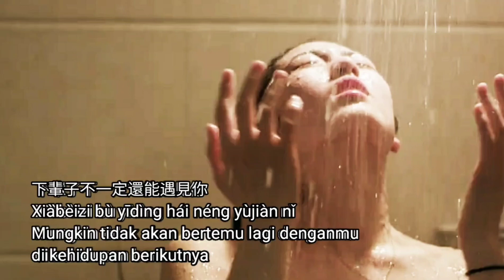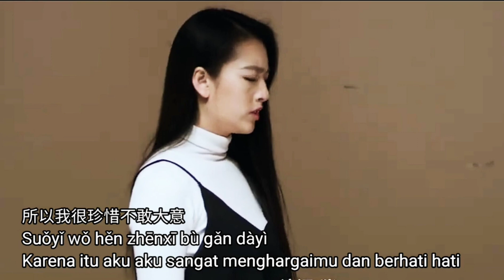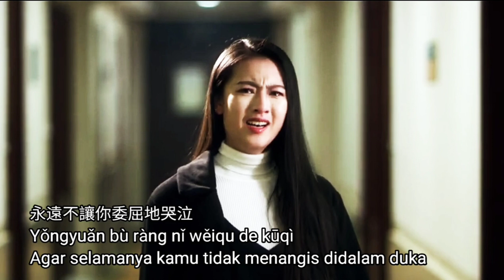Xia bei zhi bu yi ding neng gou jian dao ni karaoke 下辈子不一定还能遇见你 no Vocal pinyin translate indonesia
下辈子不一定还能遇见你
Xiàbèizi bù yīdìng hái néng yùjiàn nǐ
Mungkin aku tidak bisa bertemu denganmu di kehidupan selanjutnya

仅  爱 你 这  件   事    就  足 够  美  丽
Jǐn  ài nǐ zhè  jiàn   shì    jiù  zúgòu  měi  lì
Mencintaimu saja bagiku sudah cukup indah

我 多  次 流  下    幸   福 的 泪  滴
Wǒ duō  cì liú  xià    xìng   fú de lèi  dī
Berkali-kali  aku meneteskan air mata kebahagiaan

容   忍  你 的 胡 闹    你 的 不 讲    理
róng rěn nǐ de hú nào   nǐ de bù jiáng lǐ
Selalu sabar dengan ocehan yang tidak masuk akal darimu

爱 不 容   易   我 会  永   远   守   护 你
ài bù róng yì   wǒ huì yóng yuǎn shǒu hù nǐ
Cinta itu tidak mudah, aku berusaha menjaganya dengan baik

就  只  是  看  着  你   已 足 够  欢   喜
jiù zhǐ shì kàn zhe nǐ   yǐ zú gòu huān xǐ
Hanya dengan memandangmu saja aku sudah cukup bahagia

有  你 在  身   边     我 万  分  感  激
yǒu nǐ zài shēn biān   wǒ wàn fēn gǎn jī
Aku sangat bersyukur ada kamu disisiku

容   忍  你 的 任  性     你 的 坏   脾 气
róng rěn nǐ de rén xìng   nǐ de huài pí qi
Selalu besabar dengan karaktermu yang buruk

死 心  塌 地   是  我 全   部 的 出  息
sǐ xīn tā dì   shì wǒ quán bù de chū xī
Bersikukkuh untuk mempertahankan adalah keberhasilan dalam hidupku

下  辈  子 不 一 定     还  能   遇 见   你
xià bèi zi bù yí dìng   hái néng yù jiàn nǐ

所  以 我 很  珍   惜   不 敢  大 意
suó yǐ wǒ hěn zhēn xī   bù gǎn dà yì
Karena itu aku bersungguh sungguh, tidak sembrono

用   尽  所  有  力 气   小   心  地 爱 你
yòng jìn suó yǒu lì qi   xiǎo xīn dì ài nǐ
Berusaha sekuat tenaga  berhati hati mencintaimu

唯  恐   弄   丢  你   一 切  来  不 及
wéi kǒng nòng diū nǐ   yì qiè lái bù jí
Takut kehilangan dirimu, semua menjadi terlambat

interlude
Kembali ke ***
Intrlude

所  以 我 抱  紧  你   不 敢  放   弃
suó yǐ wǒ bào jǐn nǐ   bù gǎn fàng qì
Karena itu kupeluk kau erat2 takut untuk melepaskannya

为  此 我 愿   交   出    全   部 的 自 己
wéi cǐ wǒ yuàn jiāo chū   quán bù de zì jǐ
Karena itu aku bersedia menyerahkan diriku sepenuhnya

永   远   不 让   你   委  屈 地 哭 泣
yóng yuǎn bú ràng nǐ   wěi qu dì kū qì
Selamanya tidak akan membuat mu menangis ataupun bersedih